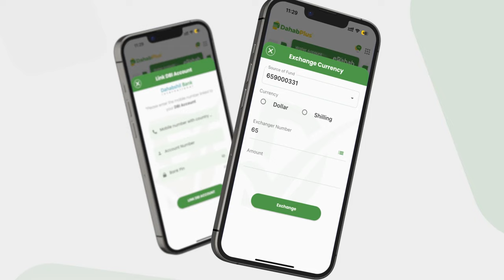Cali Dhaha ''waxan ubalan qaadeynaa in Berri aan sii wadi doonno Bar. hambalyada Ciidda ee Somtel''.